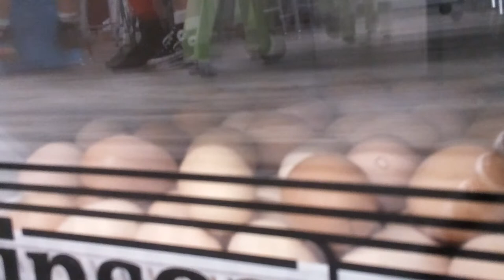California Area SD Live Stream